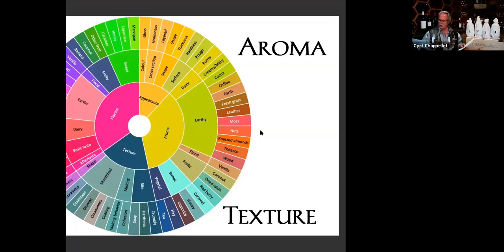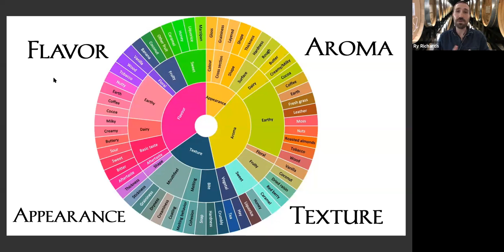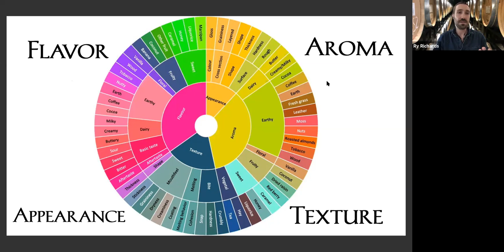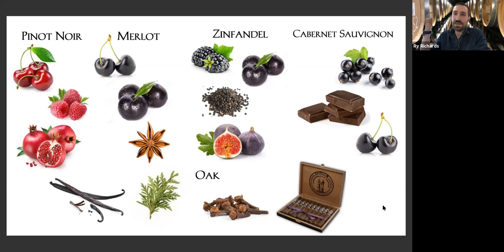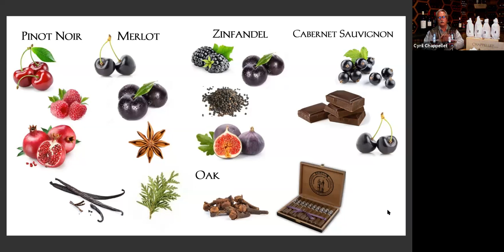What's That Red Wine?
Watch Chappellet CEO Cyril Chappellet and Associate Winemaker Ry Richards conduct a virtual blind tasting. You’ll learn how to distinguish the flavor profiles in Pinot Noir, Merlot, Zinfandel, and Cabernet Sauvignon and they’ll discuss the unique differences between these four distinct red wine varietals.